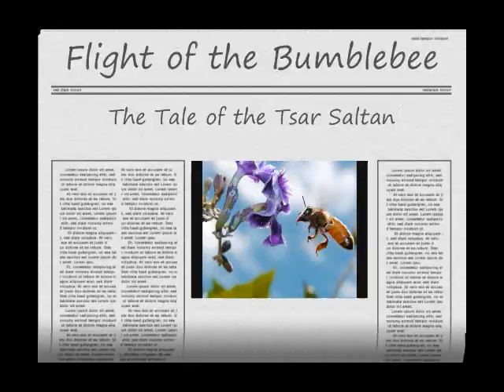Flight of the Bumblebee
This is such a visual piece of music.  Save the bees!